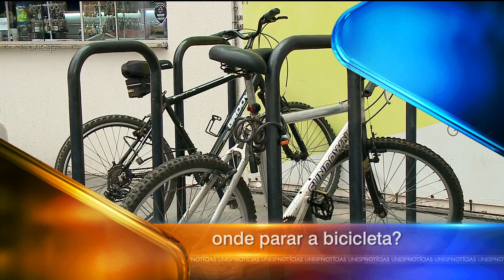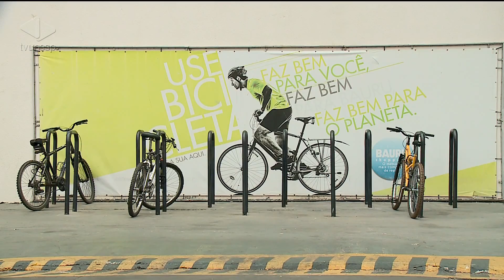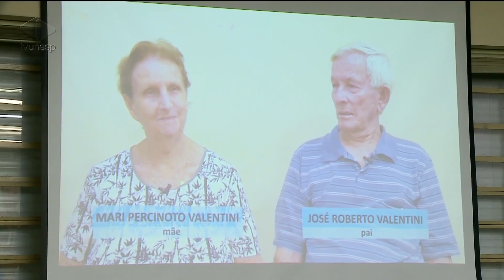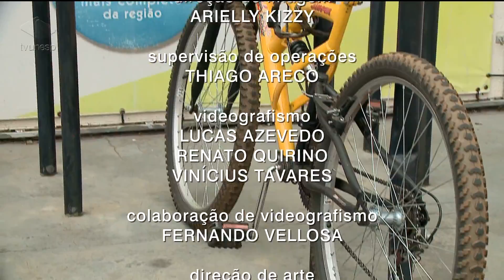Unesp Notícias | 02/05/2017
Edição - 02/05/2017
Dia Internacional dos trabalhadores e o nosso tema é a reforma que propõe mudanças na CLT. Recebemos no estúdio a advogada trabalhista Marcia Negrisoli para comentar as principais alterações. Veja também: ciclistas reclamam da falta de infraestrutura ao circular pelas ruas de Bauru: um desestímulo ao uso da bicicleta. E mais: reitor da Unesp recebe honraria de "Cidadão Araraquarense".